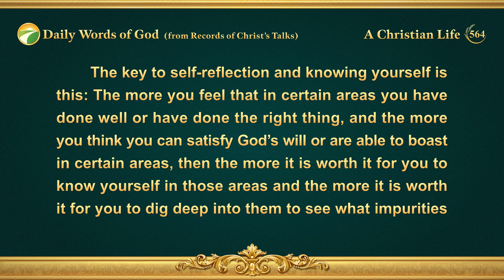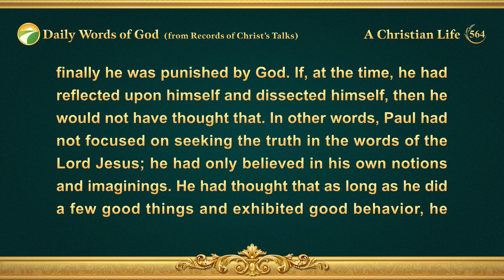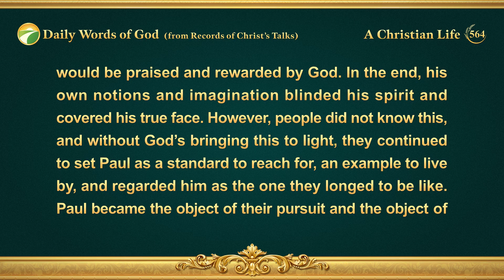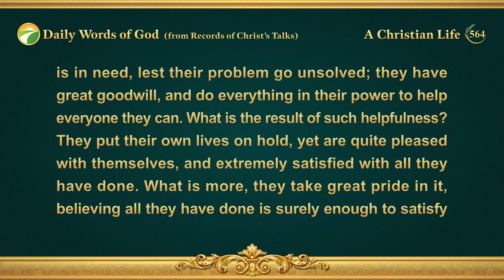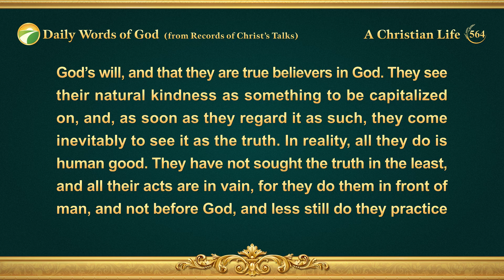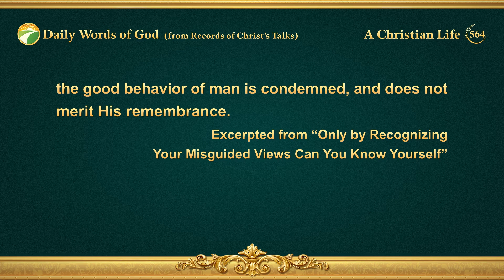Daily Words of God: Entry Into Life | Excerpt 564